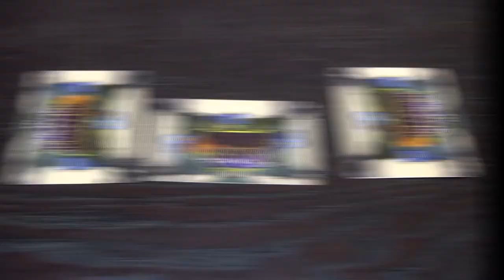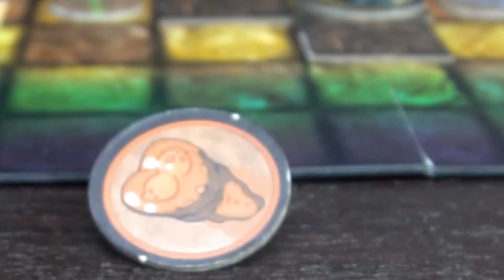5 Things You Need To Know About Arcane Blaster Casters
About This Video: In this video, Board Game Inquisition reviews what we feel are the five most important aspects of the board game Arcane Blaster Casters published by Battle Boar Games and designed by Malcolm Armstrong. We discuss the topic of the game, the mechanics it uses, what the game is like on the table, how it looks and feels and of course it's pros and cons. This game is a blast!